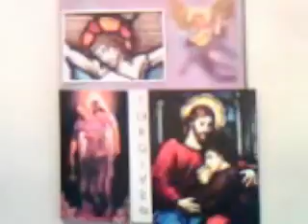El respeto del Alma del Prójimo por Cristo-TK {SalsiRomantico Show}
El respeto del alma del prójimo; El Escándalo. Por Cristo-TK Toda Kerigma, Cristo-Teca Tu Biblio-Teca Musical, Cristo-Teca Cristo Te Cambia la vida. This channel is for Entertaiment only. Where people can watch and share what they like.